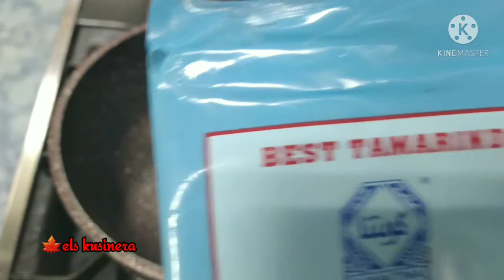GRILLED MULLET |INIHAW NA BANAK (ALUGASIN)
Banak /Sea mullet a white flesh denser than bangus/milkfish meat with the texture of freshwater fish.It is found in coastal tropical and subtropical waters worldwide. Wikipedia